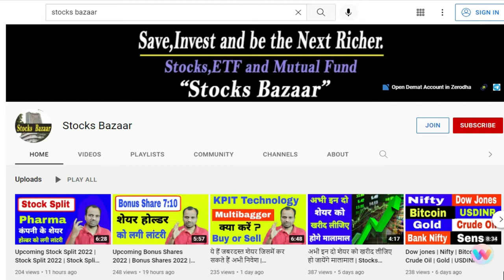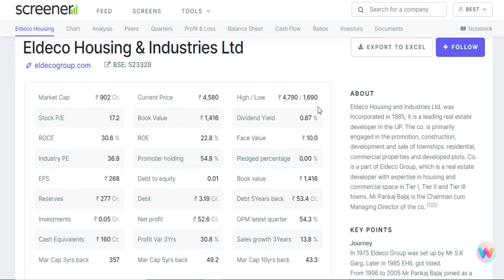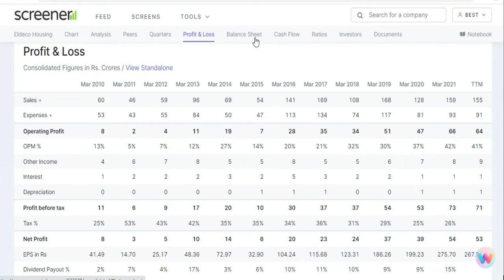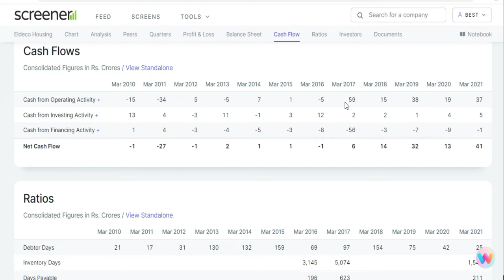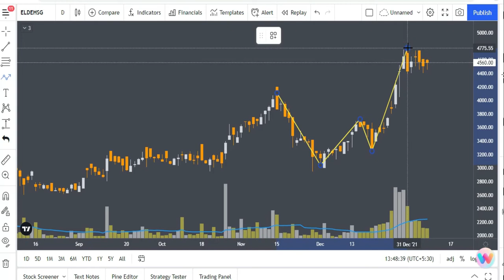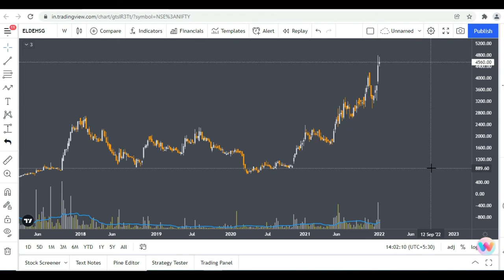Upcoming Stock Splits 2022 | Upcoming Split Shares 2022 | Stocks Bazaar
Gadgets Used : -

Our Mic : -

Our Camera : -

Our Laptop : -

Our Tripot : -

Gaming Headphone : -
upcoming stock splits 2022, upcoming stock splits, share split, stock split meaning, stock splits 2022, upcoming split shares 2022, stock split history, stock split news, stock split example,